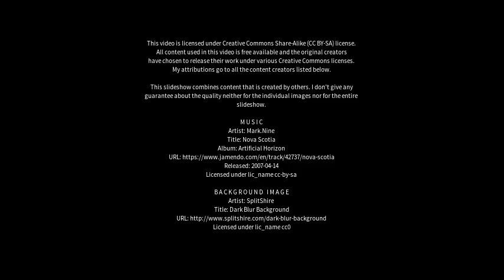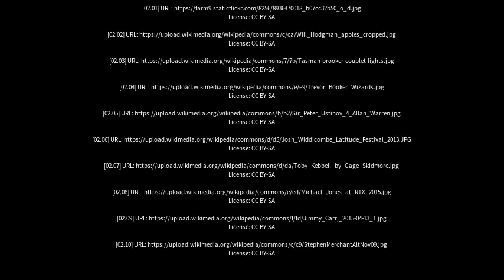Best places to visit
Best places to visit - Brooker (Australia) Best places to visit - Slideshows from all over the world - City trips, nature pictures, etc.